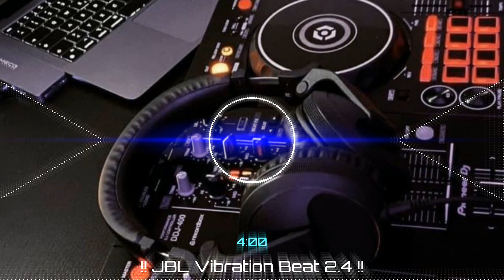Bin Tere Sanam Full Pad Mixx Dhamaka MalaaiMusic Hindi song JBL Vibration Beat 2.4 Paryagraj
👇👇👇Please Sports 👇👇👇
JBL VIBRATION BEAT 2.0 PARYAGRAJ